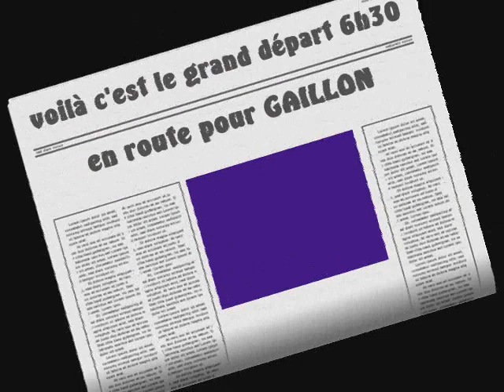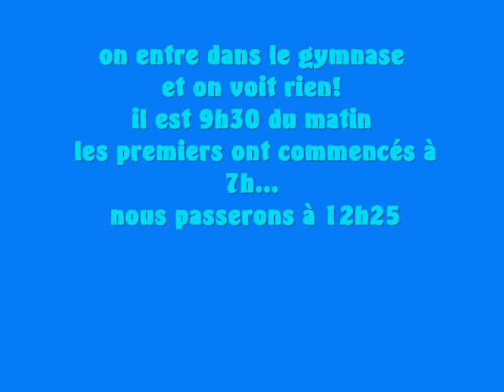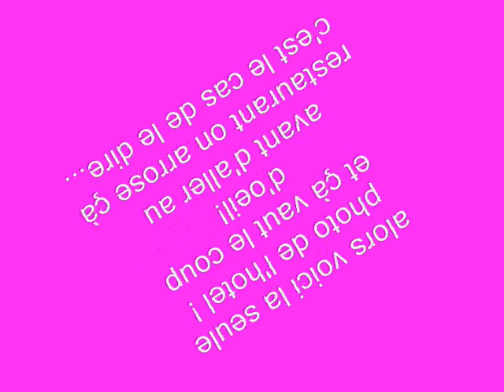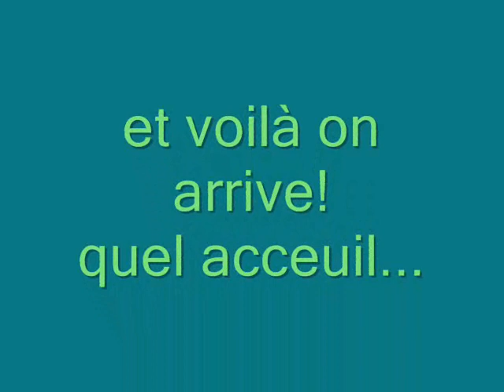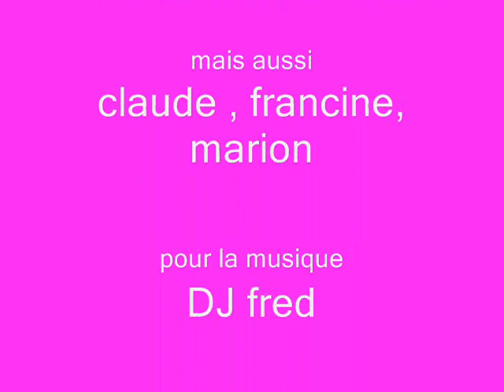championnat de france gaillon 1er 05 2009 0005